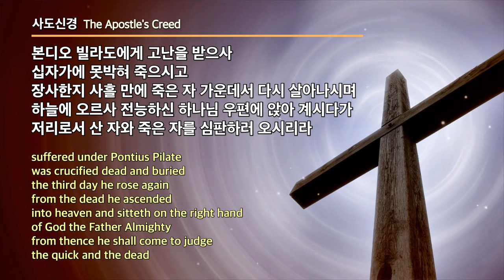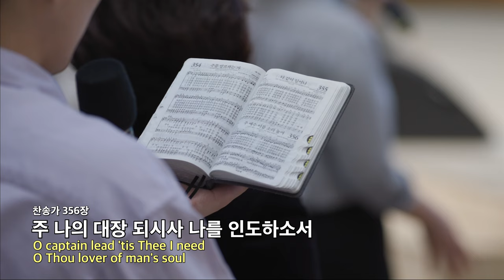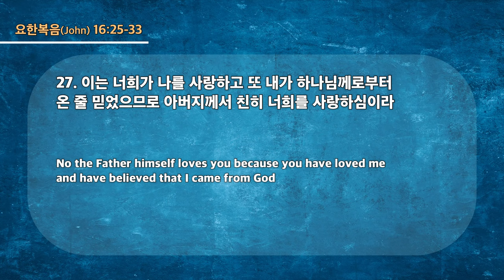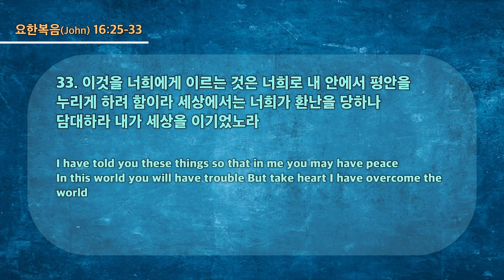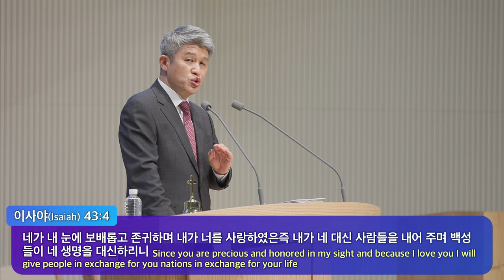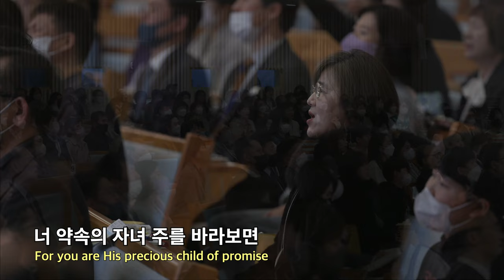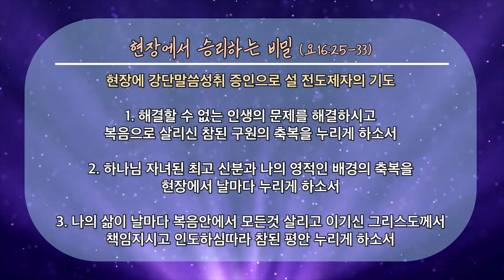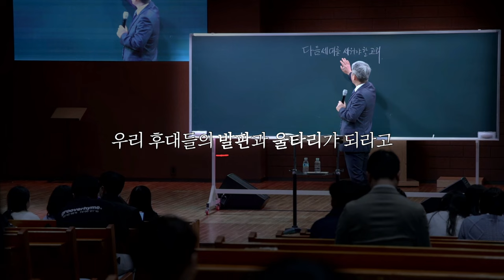20230312 대구하나교회 2부예배 전체